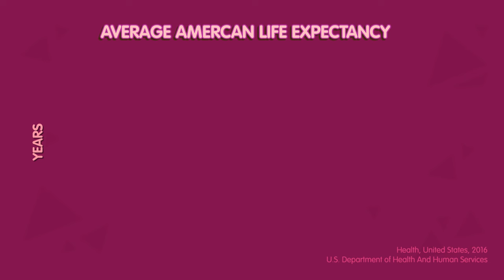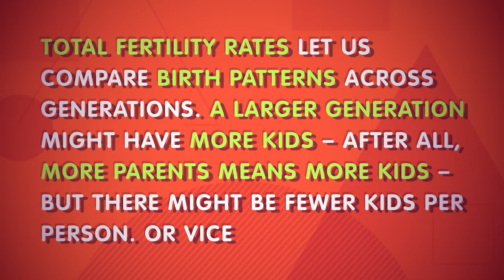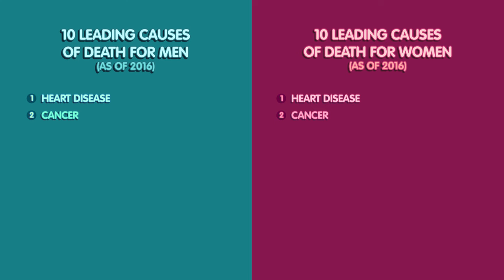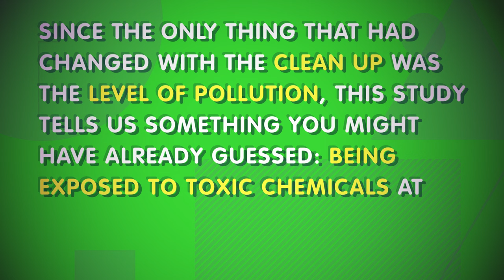Population Health: Crash Course Sociology #43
We’re continuing our unit on health with a discussion of some of the indicators that help us measure health for different populations. We’ll also explore three contributors to health disparities: individual factors like genetics, physical factors like pollution, and social factors like stress.

Crash Course is made with Adobe Creative Cloud.

References:
Sociology by John J. Macionis, 15th edition (2014)

Health, United States, 2016. Centers for Disease Control

Births & General Fertility Rates: United States. Centers for Disease Control

National Vital Statistics Reports. Centers for Disease Control

VS Preventable Deaths from Heart Disease and Strokeinfographic. Centers for Disease Control.